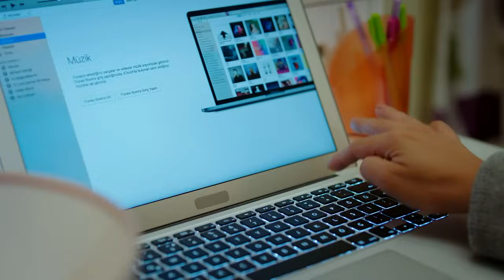You're a Perfect Detail - Daydreamer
You're a Perfect Detail - LOVE MOVE
(English Subtitles)

Production : Gold Film
Producer : Faruk Turgut
Director: Çağrı Bayrak - Aytaç Çiçek
Scenario: Aslı Zengin - Banu Zengin Tak - Ayşe Kutlu